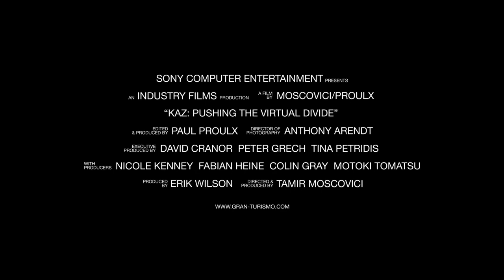Ein Mann und seine Vision - KAZ: Pushing the Virtual Divide offizieller Trailer (Englisch)